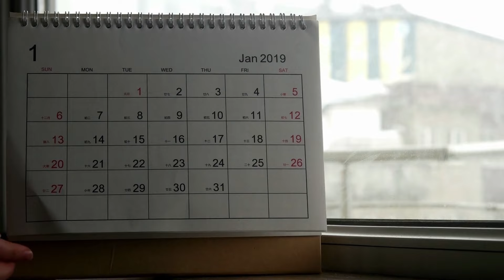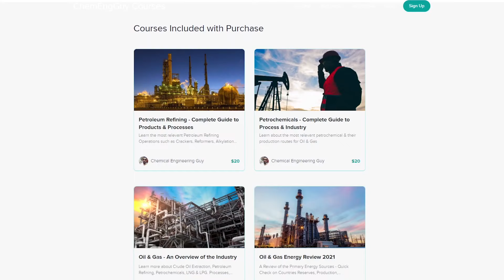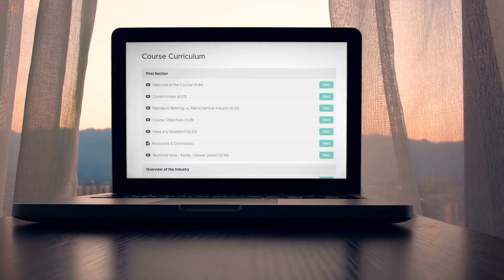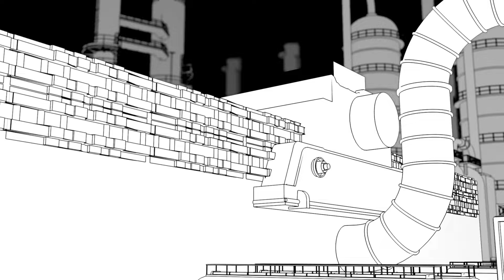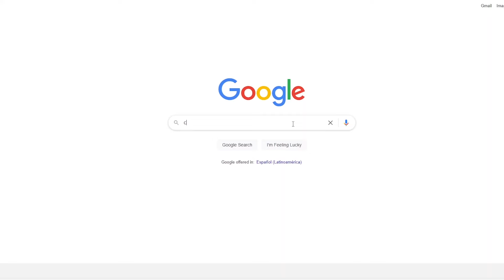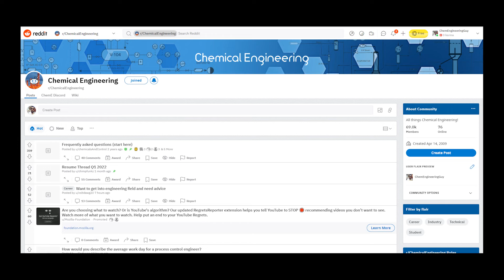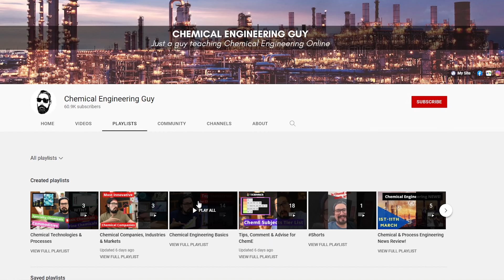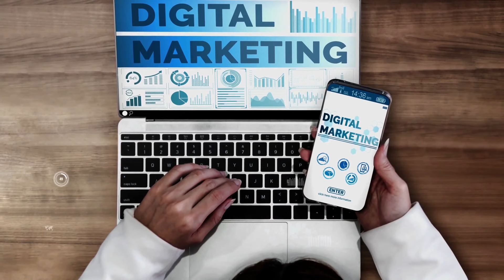My 2022 Goals and Objectives - Chemical Engineer Goals for Courses & Videos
This is Part 2. Goal Setting and Objectives for this year! Join me!

Check out the full blog post:
Part 1:

⌚Timestamps:
00:00 Start
03:32 Business Direction
05:20 More Courses
08:13 Process Simulation Courses
09:29 Reactor Engineering Series
10:25 Standarization of Courses
11:12 Website Optimization & Rebranding
11:48 Landing Page
11:55 Better Newsletter
12:10 More E-Books
13:03 Grow Traffic
13:38 The Blog
15:03 Podcast
15:33 Social Media
16:11 FB and LinkedIn Groups
16:36 TikTok and Instagram Reels
17:04 YouTube Channel Strategy
17:16 100K
17:55 More PLaylist and Series
18:32 ChemE News Reviews
19:25 New Goals
19:36 Academia Branding
20:02 Trimester Checks
20:31 Inorganic Traffic (Ads)
21:42 Closure